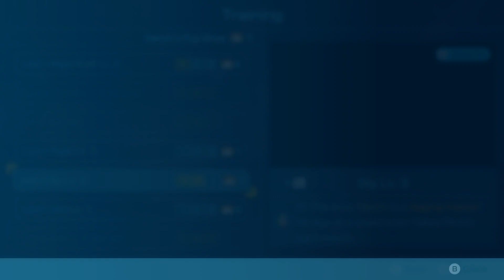Pikmin 4 | Part 33 | Finishing out Serene Shores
All in all, this was a really fun area. Then again, I’m just a sucker for water/beach zones.

And Tim and I played through Pikmin 3 Deluxe in coop mode, which was a blast